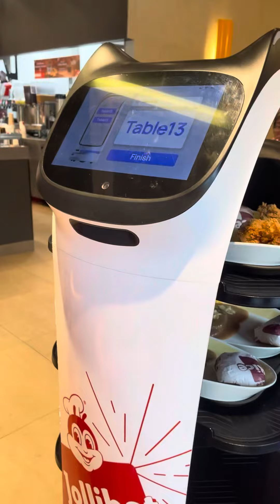Jollibee Revolutionizes Dining: Meet Jollibot, Robot Waiter Serving Our Lunch in the Age of Machines